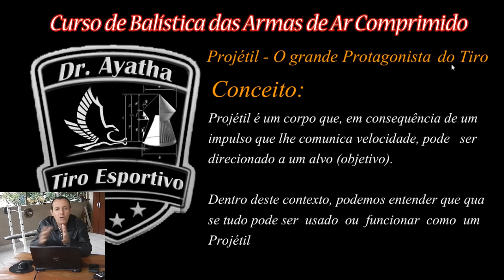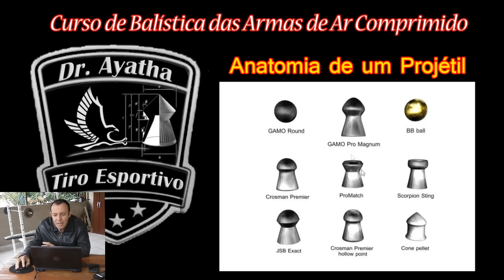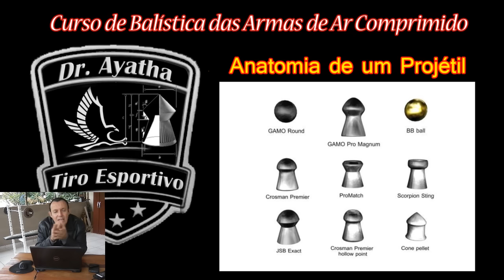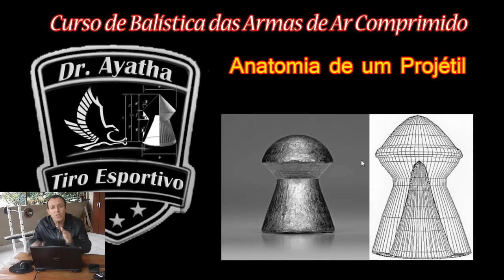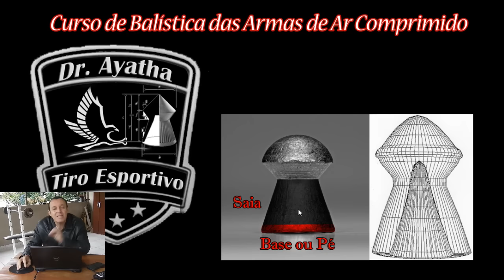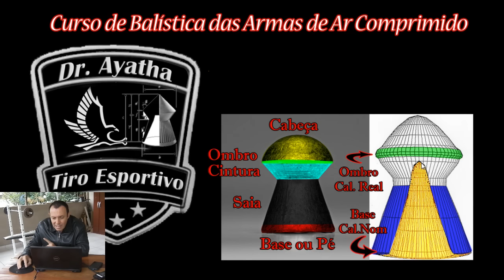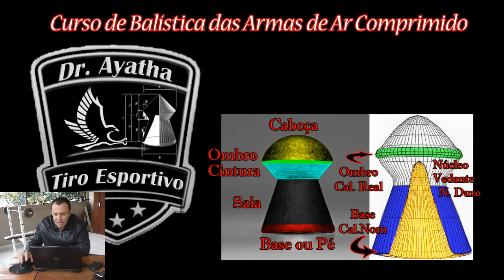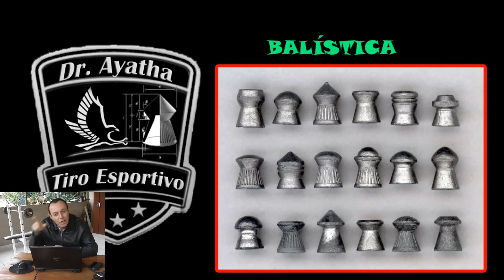BALISTICA NAS ARMAS DE AR PARTE 06 - ANATOMIA DE UM PROJÉTIL DE ARMA DE AR COMPRIMIDO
Vídeo abordando a balística nas armas de ar comprimido. Neste vídeo o assunto é a anatomia de um projétil, conhecido mais popularmente entre os atiradores como chumbinho. No vídeo o projétil é explicado em seus pormenores e valorado em cada um deles.